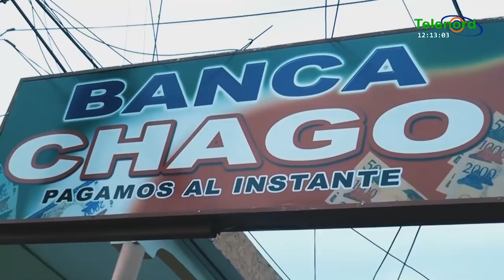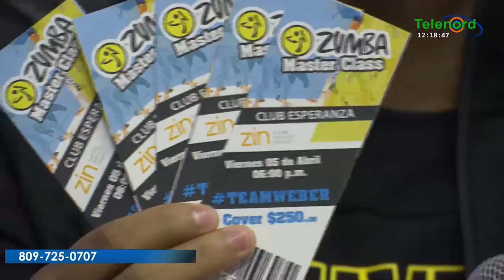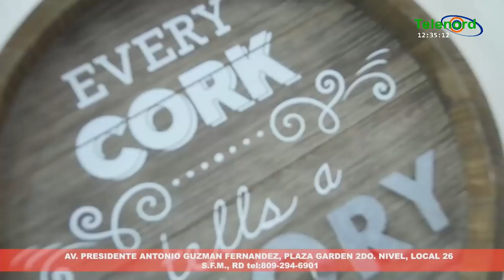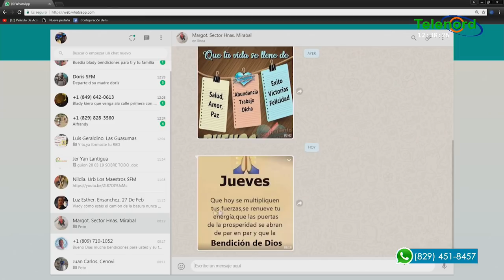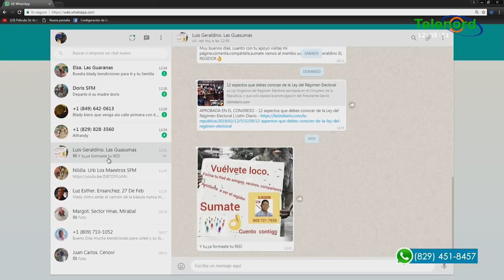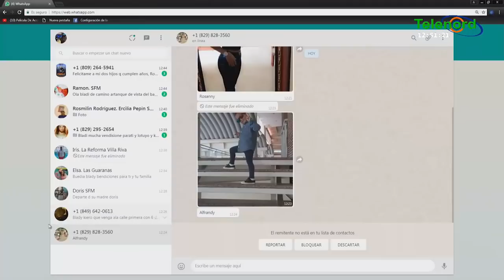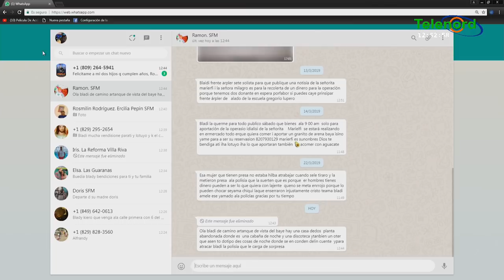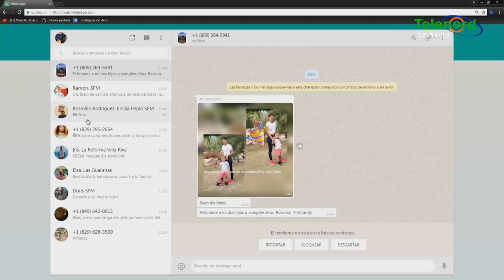Sobre Todo miercoles 28-03-2019